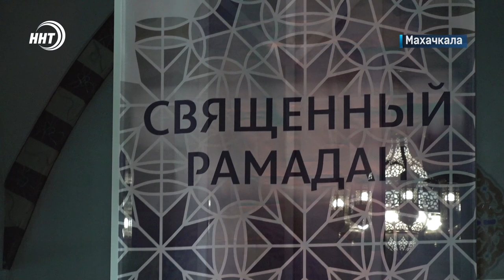Депутат Госдумы организовал «Шатер Рамадана» в Дагестане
На территории Джума-мечети Махачкалы состоялся один из последних коллективных ифтаров. Шатер Рамадана 29 дня священного месяца профинансировал депутат Госдумы Абдулхаким Гаджием.

Мероприятие своим присутствием почтил Муфтий Дагестана Шейх Ахмад Афанди. Чтение аятов священного Корана, нашиды и проповеди богослов украсили мероприятие. К присутствующим также обратились и представители власти.